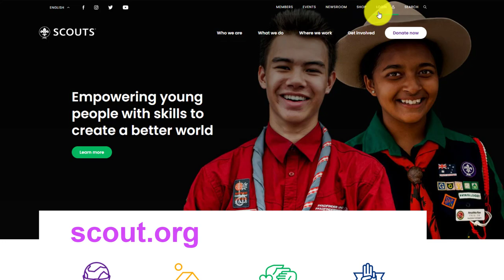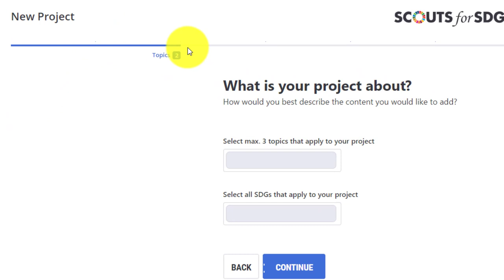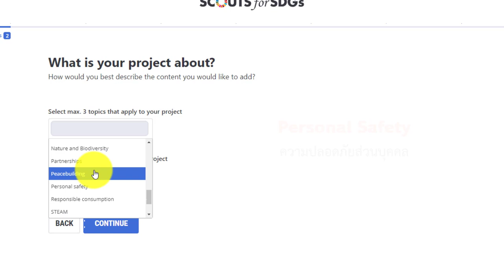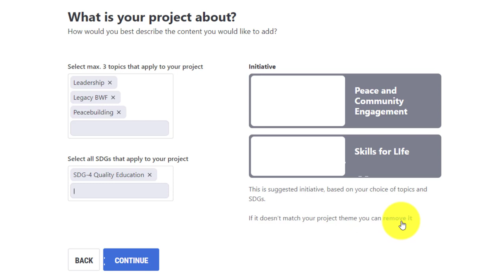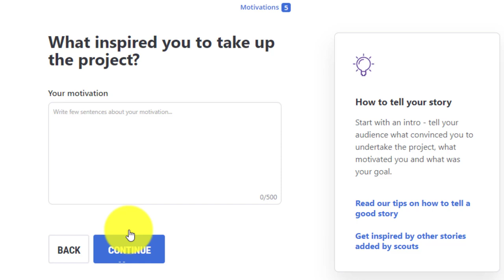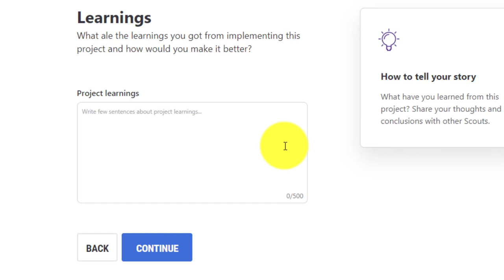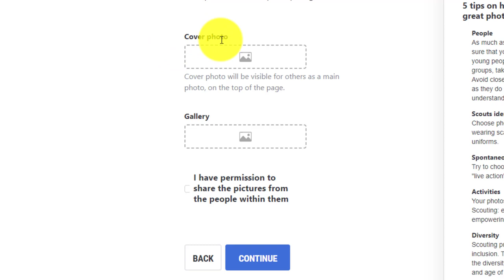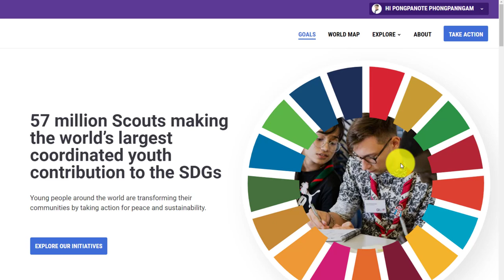วิธีการโพสกิจกรรมลูกเสือผู้นำสันติภาพ ใน scout.org (update)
Messenger of Peace เป็นหนึ่งในโครงการ Better World Framework ของสำนักงานลูกเสือโลก มุ่งเน้นให้ลูกเสือทั่วโลกทำความดีเพื่อให้เกิดสันติภาพและความสงบสุข ลูกเสือที่ผ่านการฝึกอบรมจะสมัครใช้งานเว็บ scout.org ของสำนักงานลูกเสือโลกและแชร์แบ่งปันเรื่องราวความดีของตนเอง เพื่อสร้างแรงบันบาลใจให้กับลูกเสือหรือผู้อื่นต่อไป
   ปัจจุบันเว็บไซด์ scout.org มีการปรับเปลี่ยนรูปแบบให้สอดคล้องกับหลัก SDGs ทั้ง 17 ประการขององค์การสหประชาชาติ ทำให้วิธีการโพสกิจกรรมความดีของลูกเสือ MoP มีขั้นตอนแตกต่างไปจากเดิม ช่อง Boyscout Online มีความยินดีที่จะนำเสนอขั้นตอนวิธีการแบบ Step by Step เพื่อช่วยอำนวยความสะดวกแก่สมาชิกลูกเสือผู้นำสันติภาพโดยทั่วไป